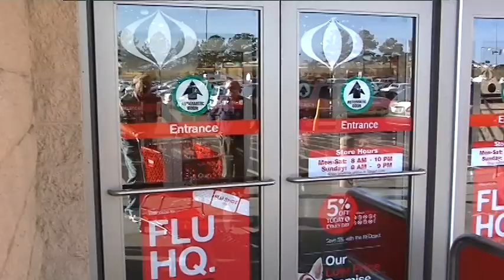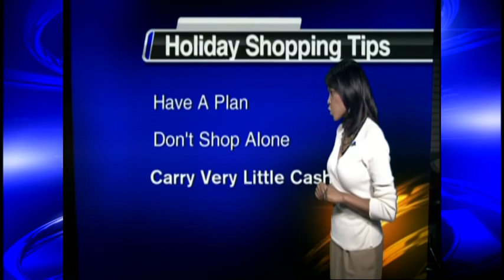Black Friday Shopping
Tips on Safe Shopping